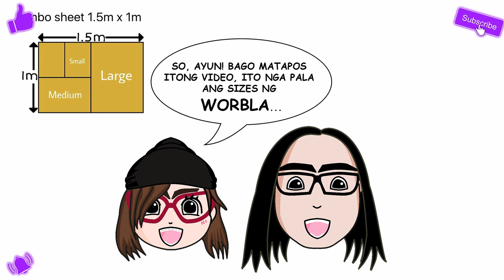Worbla Wednesday 05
Worbla Wednesday Episode 05 (Persona 5 Arsene shoes)